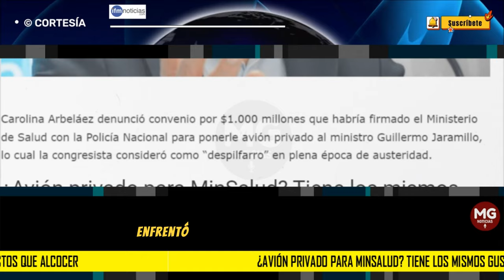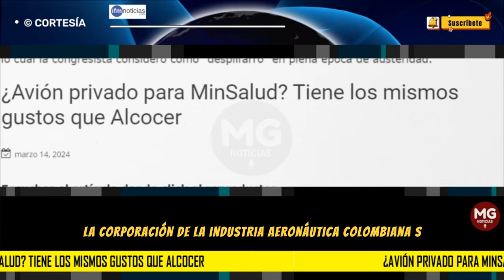¿AVIÓN PRIVADO PARA MINSALUD? ⛔ Tiene los mismos gustos que Alcocer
Carolina Arbeláez denunció convenio por $1.000 millones que habría firmado el Ministerio de Salud con la Policía Nacional para ponerle avión privado al ministro Guillermo Jaramillo, lo cual la congresista consideró como “despilfarro” en plena época de austeridad.
IFM NOTICIAS